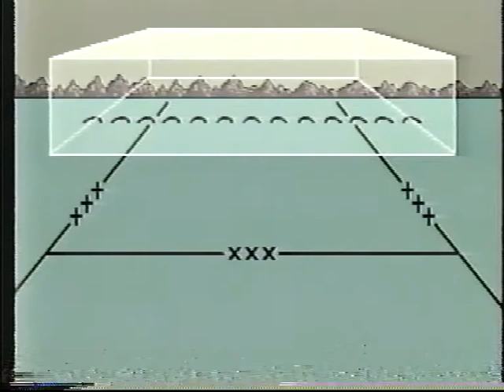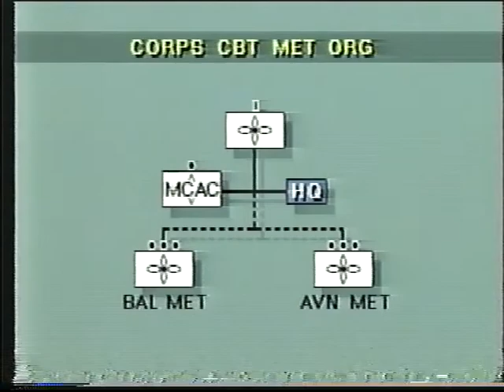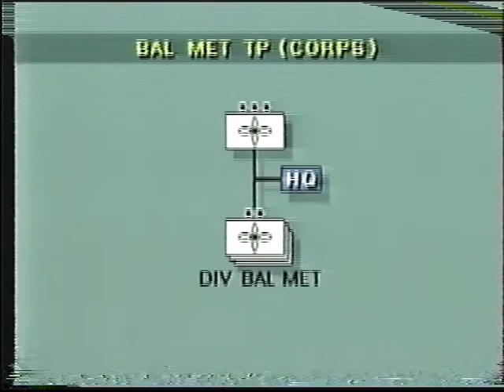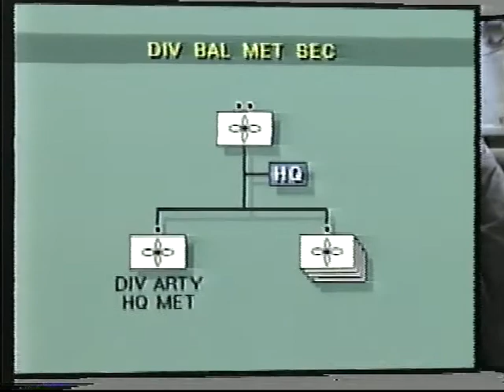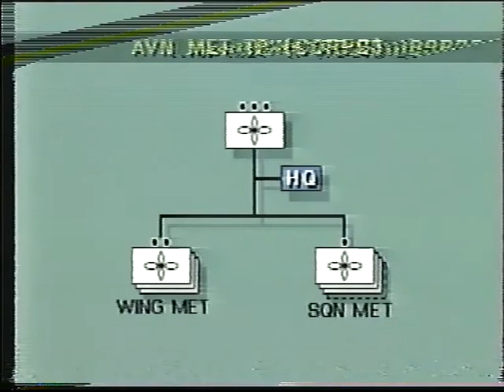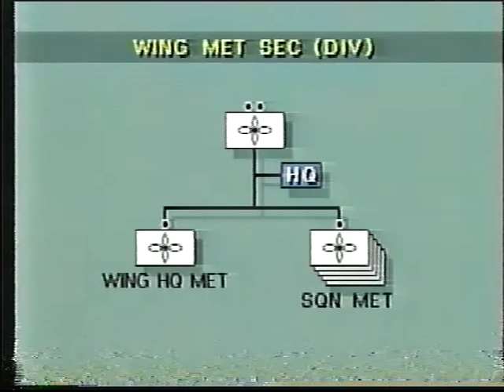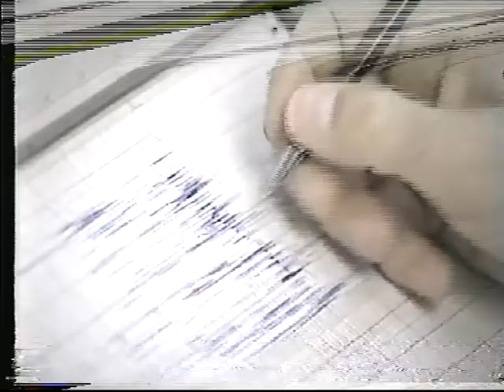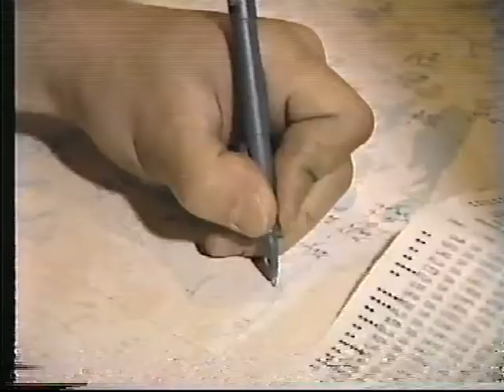Canadian Forces -The Corps Combat Meteorological Organization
CAF Catalogue # 23-0079